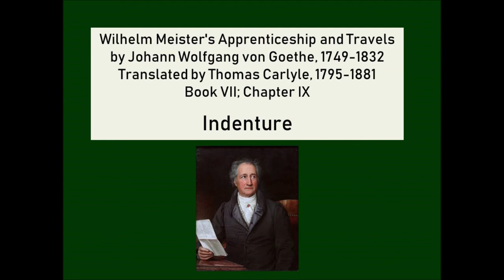Wilhelm Meister's Indenture by Johann Goethe 1821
Wilhelm Meister becomes and apprentice and nature makes him free.

INDENTURE
Art is long, life short, judgment difficult, opportunity transient. To act is easy, to think is hard; to act according to our thought is troublesome. Every beginning is cheerful; the threshold is the place of expectation. The boy stands astonished, his impressions guide him; he learns sportfully, seriousness comes on him by surprise. Imitation is born with us; what should be imitated is not easy to discover. The excellent is rarely found, more rarely valued. The height charms us, the steps to it do not: with the summit in our eye, we love to walk along the plain. It is but a part of art that can be taught; the artist needs it all. Who knows it half, speaks much, and is always wrong; who knows it wholly, inclines to act, and speaks seldom or late. The former have no secrets and no force: the instruction they can give is like baked bread, savoury and satisfying for a single day; but flour cannot be sown and seed-corn ought not to be ground. Words are good, but they are not the best. The best is not to be explained by words. The spirit in which we act is the highest matter. Action can be understood and again represented by the spirit alone. No one knows what he is doing, while he acts aright; but of what is wrong we are always conscious. Whoever works with symbols only, is a pedant, a hypocrite, or a bungler. There are many such, and they like to be together. Their babbling detains the scholar: their obstinate mediocrity vexes even the best. The instruction which the true artist gives us, opens the mind; for where words fail him, deeds speak. The true scholar learns from the known to unfold the unknown, and approaches more and more to being a master.